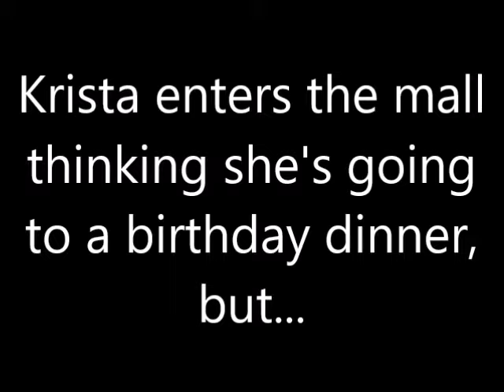THE PROMPOSAL!! (LIFE OF A TEENAGER VLOG #1)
Krista is in for a big surprise when she gets to the mall and there's no dinner reservations as planned.
Music

Colorful Spots - Upbeat Ukulele Background Music by Nicolai Heidlas Music
Thinking Out Loud - Ed Sheeran (Boyce Avenue acoustic cover) on Apple & Spotify